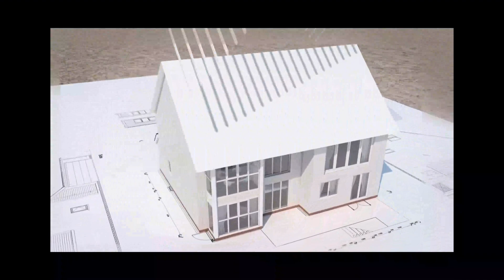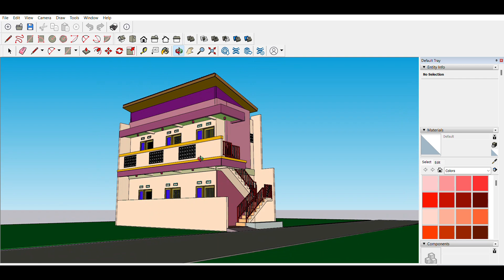DESAIN RUMAH KOST Ukuran 5m x 10 m 2 Lantai